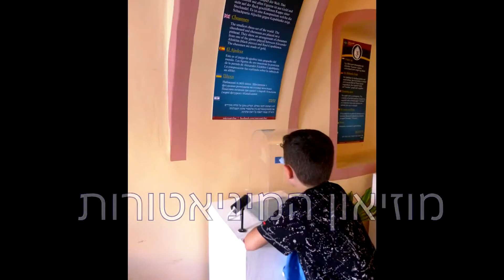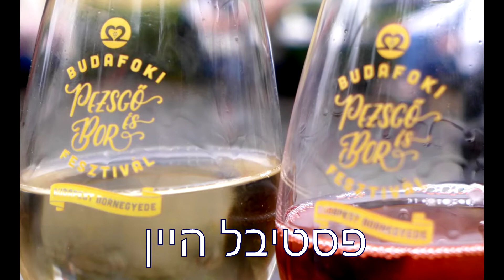הטיול של מייקל ואדם לבודפשט חלק 2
הטיול המשפחתי שלנו לבודפשט,
בסוף חודש אוגוסט יצאנו משפחת סבג - סבא וסבתא - שמואל וצילה, אבא ואמא - מוטי וענבל והילדים - מייקל ואדם.
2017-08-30 טיול להונגריה - וינה - בזיליקה, טיול בכרכרה, ארמון הופברג ופארק פארטר
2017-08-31 טיול להונגריה - ברך הדנובה - וישיגראד וסנטאנדרה
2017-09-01 טיול להונגריה - בזיליקה, מוזיאון 3D, גלידת פרח בית הכנסת ופארק המים באי מרגריט
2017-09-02 טיול להונגריה - רכבת הילדים, פארק חבלים
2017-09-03 טיול להונגריה - טרופיקריום, ג'ימבורי ופסטיבל היין
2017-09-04 טיול להונגריה - הדרך חזור